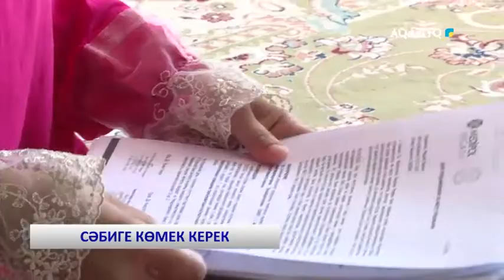СӘБИГЕ КӨМЕК КЕРЕК